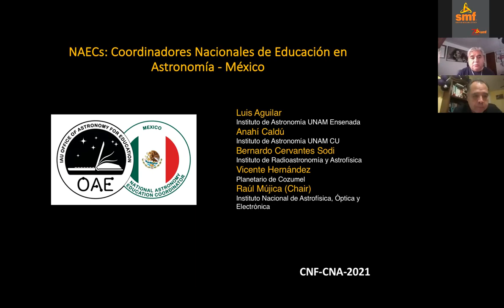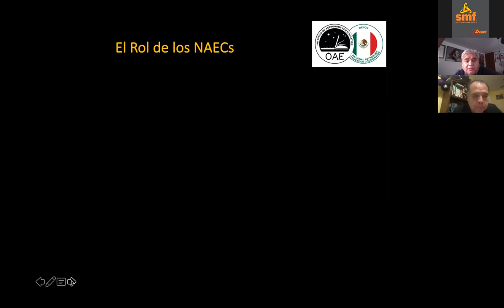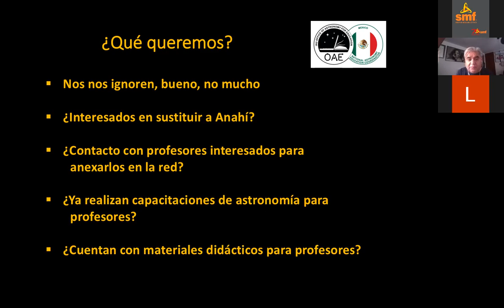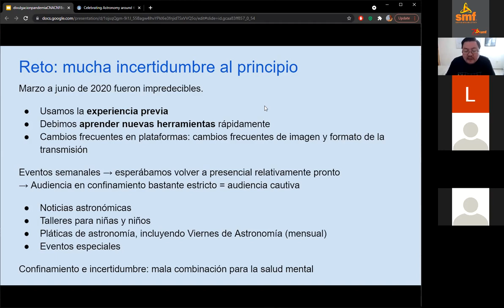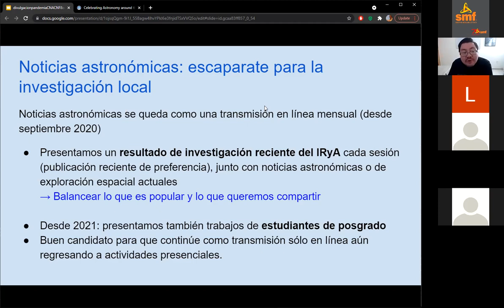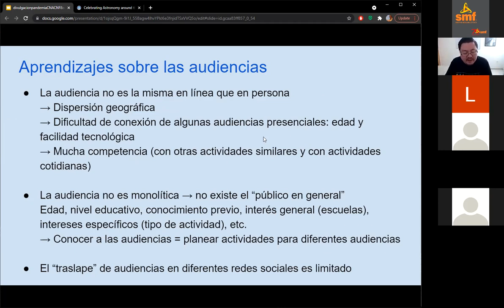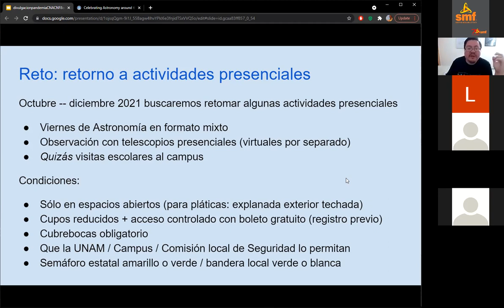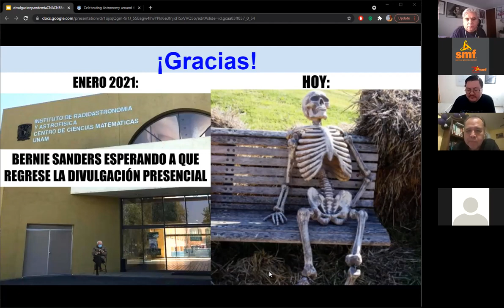Sala 10 Astrofísica - Viernes 08 de Octubre 2021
LXIV Congreso Nacional de Física
Sitio web CNF

Sigue todas las transmisiones del congreso por medio de YouTube